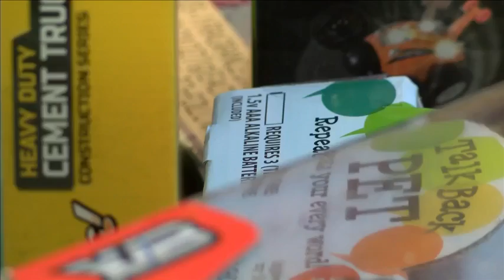Texas State Guard Toy's for Tots.